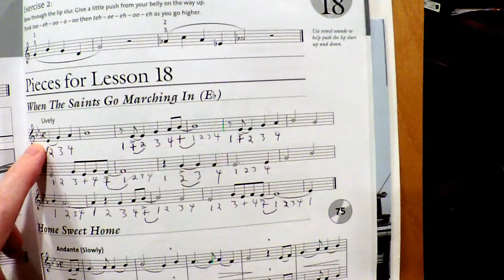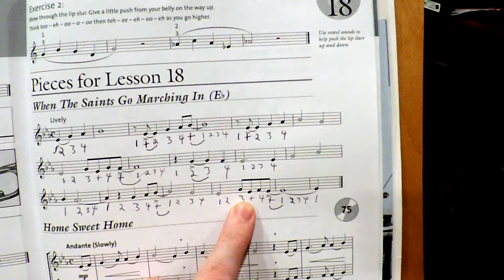When the Saints Go Marching In (Eb) Part 2